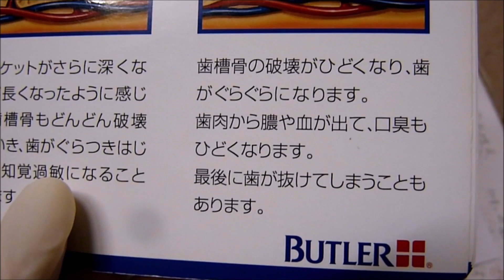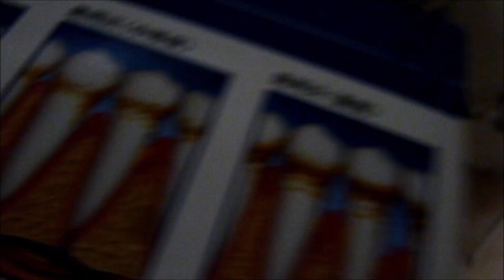舞踏状動揺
僕は　今まで　舞踏上様動揺　と覚えていました
本当は　舞踏状動揺

重度の歯周炎で　抜歯が必要なほど　歯槽骨の維持がない
末期の歯の状態。。。

僕は勉強するとき　暗記物は
言葉を覚えるのではなくて
僕は　趣味で　細かい絵を描くので
映像で覚えたりして　関連付けて　覚えるようにして
たくさん覚える必要があった
歯科医師国家試験　に臨んでいました。。。

映像など関連付けて　覚えてしまうと
歯科医師になって　患者さんに説明するときにも
ふと思い出して　説明しやすくなります

しかし僕は　患者さんには
なるべく専門用語は使いません。。。

素人にもわかりやすく
絵を描いて説明したりもします。。。

なので今回　今まで間違って覚えていた
舞踏上様動揺　を覚えたとき
僕の頭の中での解釈は

｛舞踏会の　舞台の上を　飛び跳ねる様な
上下運動をする様な動きで動揺する歯｝

という風に今まで覚えていました。。。

ちょっと　こねくり回して　覚えていました。。。

僕は学生時代　剣道部で頭を叩かれすぎて
記憶力が弱くなりました

でも想像力は　人より優れていると思います
高校2年までは　目をつぶると
暗記した　教科書の映像そのまま　思い出せるように
見えていたので　この能力で　通信簿は
ずっと　オール5　でした。。。

しかし高校2年生の時に　歯科医師だった祖父が亡くなり
祖父の葬式が終わった時に　両親に呼ばれ
「うちにはお金がないので　お前は幼稚園の頃から
お爺ちゃんの跡を継いで　歯医者さんになると言っていたけど
もう　歯医者にはならんでいい。。。
この大きなお屋敷と歯科医院は　全て取り壊して　さら地にする」
とのこと。。。
(歯科医師だったお爺さんは大金持ち
昔の歯医者さんはお金持ちでした

大きなお屋敷に　歯科医院が併設されていました
しかし　祖父が末期癌で病院に入院すると
誰も住まない状態が続き　お屋敷の床は
ブヨブヨと　歩くたびに　沈んでいました
白アリにも食われまくり　病院の器材は
僕がまだ歯科医院で　歯科大学は6年間あり
まだまだ期間はあるので　離島に寄付するとのこと。。。）

それで　僕の夢だった
「歯科医師になる夢はあきらめて
お前の好きな道に行け」
と言われ　小学生から　公文をして
算数数学は　試験前に勉強しなくても
いつも100点。。。

しかし　それまで　ずっと頑張って
勉強してきたが　いきなり　緊張の糸が
プツンと切れ　燃え尽き症候群になり
一気にやる気がなくなり　いつも眠い状態が続き
教科書の内容が細かく
目をつぶると見えていた特殊能力が消えた。。。

僕の行っていた高校はレベルの高い進学校に行っていて
テストで1点　ミスすると
順位も一気に落ちるくらい
皆の頭もよく　一度　成績が落ちると
もう復活するのは無理。。。

漫画家　画家　小説家　俳優　歌手
になることを夢見て
オーディションを受けたりしていた。。。

父は歯科医師だった祖父の跡を継がず
サラリーマンで営業マンをしていた
小学生の時　僕には妹もいるのだが
市営住宅(公営住宅）に住んでいて
(家賃は家族4人で　3,4万円。。。）

僕は昔から　結婚願望が強く
お金持ちになりたかった。。。
高校3年で　現役の時　国公立の歯科大学が全滅
両親にこれからどうするんだと言われ
「画家か漫画家か歌手になる」
と言って見たけど
その頃読んだ　漫画家や歌手になるための
How to 本　を読んだ時
歌手になるには
楽器屋などでアルバイトをしながら
ライブ活動をしながら
音楽会社に　自分の曲を録音したカセットテープなどを
送るなどして　コネを作り
コツコツと　オーディションを受け
プロになれるのは　ほんの一握り
念願のプロ契約を勝ち取っても
それから　音楽会社と　3年契約で
1年目　生き残れるのは　50％
2年目　生き残れるのは　5％
3年目生き残れるのは　0.5％

ハウツー本の最後に　著者が

｛その時　おそらく　あなたは
年齢が　30代になっています

その時には　これと言って
資格もなく　また
楽器屋か　コンビニ　などの
アルバイト生活に戻ることになるかもしれません。。。

それでも　あなたは　歌手を目指しますか？｝
と書かれていた。。。

今は　CDも売れない時代。。。

「サブスクのせいで　大変だ！！！
誰がサブスクなんて　作ったんだ！！！」と
文句を言っていたアーティストもいました。。。

｛サブスクリプション（英語: subscription）は
定期的に料金を支払い利用する
コンテンツやサービスのこと｝

僕はその　ハウツー本　を読み
『ひょええええ～～～～～～～』
となり　将来が怖くなり
親に頼み込んで　1千万払ってもらい
医学予備校(医科歯科薬学部の
大学を受験する人たちのための予備校｝
に行き　1年間　一生懸命に頑張って勉強して
翌年　無事に歯科大学に入学できました。。。
2022年12月5日　PM23:28

歯周病の動揺歯
歯周病でグラグラしている歯

動揺歯の分類

歯の動揺度の分類には
Millerの分類があります。

0度は、生理的な動揺

1度は、軽度動揺で、唇舌側に0.2～1mm動く

2度は、中等度動揺で、唇舌側、近遠心に1～2mm動く

3度は、高度動揺で、唇舌側、近遠心に2mm以上動揺
または垂直的に舞踏状動揺が見られる

動揺の原因

1. 歯周病の進行
歯周病が進行してくると
支えの骨を含む歯周組織の量が少なり
だんだん動揺が強くなってきます。

2. 炎症
歯周病による急性炎症を起こした場合
一次的に動揺が強くなります
炎症の消退とともにグラつきは少なくなりますが
これを繰り返してくると動揺は収まらなくなってきます

3. 咬み合わせ
歯周病による病的歯の移動などにより早期接触
咬頭干渉する歯が動揺する
歯ぎしりなどの強い力が歯周病に加わって
動揺するなどがあります
その他歯周病以外でも歯根破折
根尖病変による炎症などでも動揺が
出てくることがあります

歌ってみた
 Cover
カバー

歯王純
神名純
歯聖純
覇王純
はおうじゅん
天上純
健白歯

JUNHAOU
JUNHAOW
JUNKAMINA
JUNHASEI
JUNSISEI

KAMINAJUN
HASEIJUN
HAOUJUN
HAOWJUN
SISEIJUN